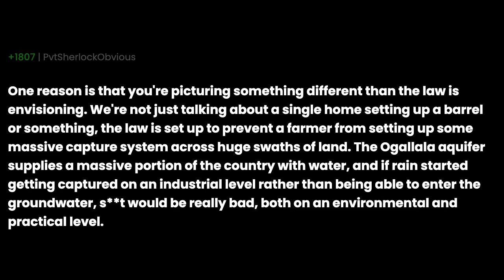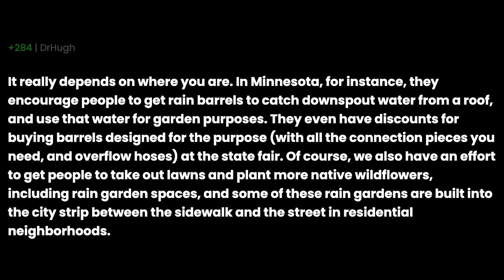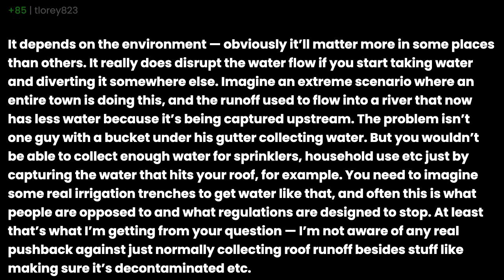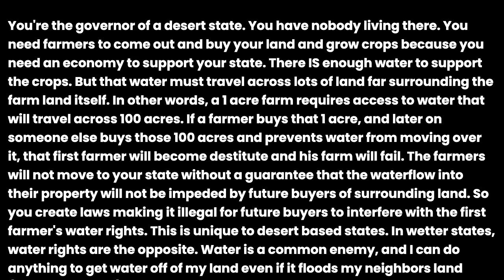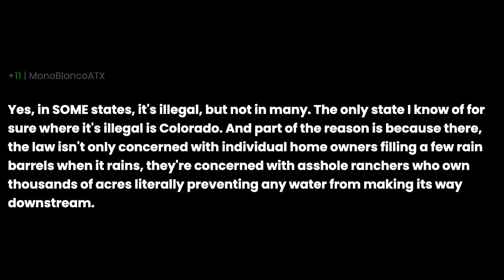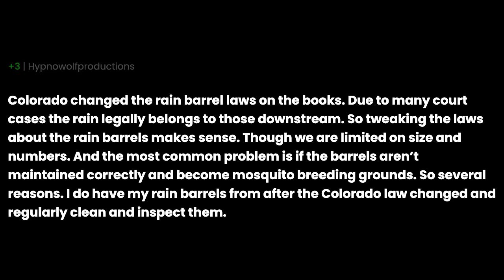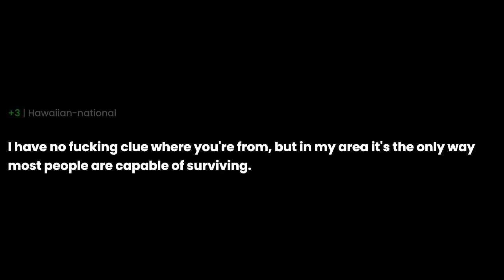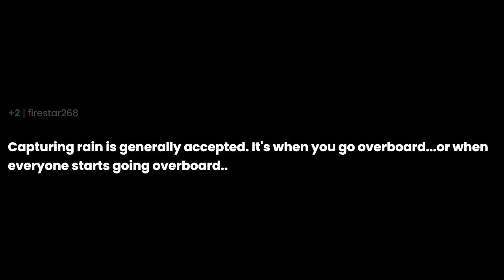Why is capturing rain frowned upon?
Why is capturing rain frowned upon? the question you all have been asking for. I have been asked this question so many times that I decided to make a video about it. I hope you enjoy it and if you have any questions, please leave them in the comments below.